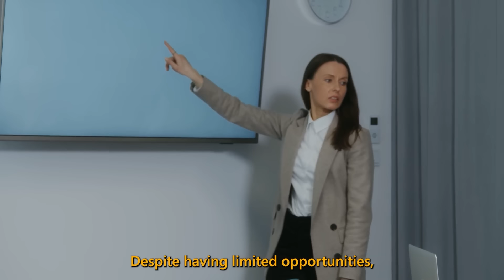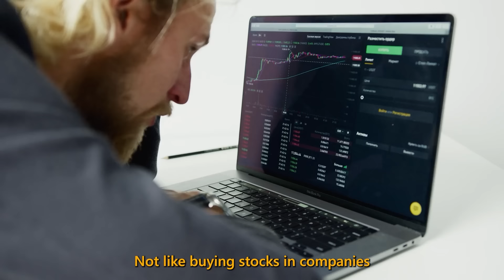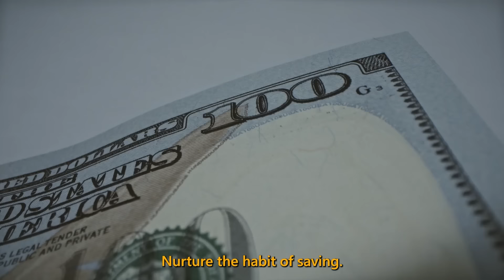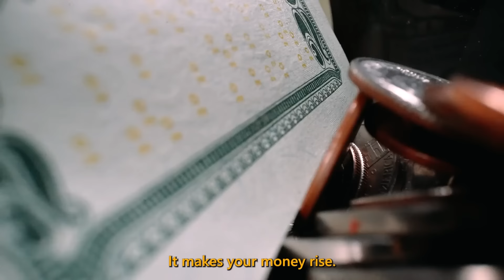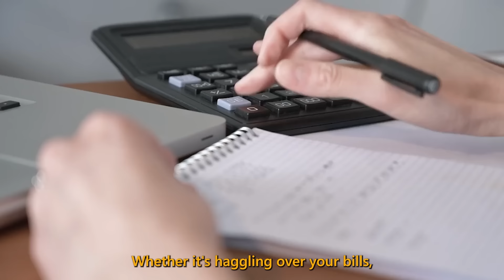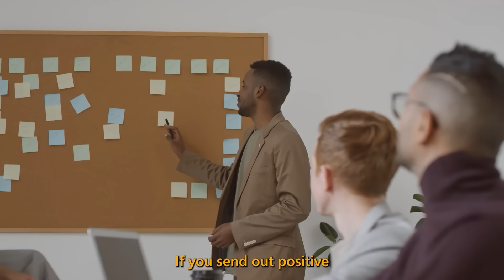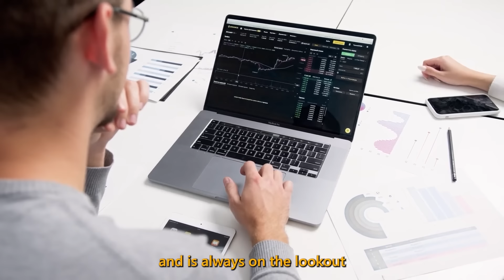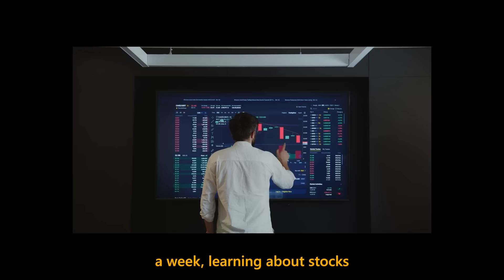Wealth Building Mindset And Habits - Trip2Wealth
Wealth Building Mindset and Habits!
In 1931, Abbott Labs brought on board an employee named Grace Groner.
But Grace wasn't just any typical employee. Despite having limited opportunities, she possessed something extraordinary: a wealth-building mindset and habits that would lead her to achieve what seemed impossible to many.

Grace transformed a mere $180 into a staggering $7 million fortune.
Yes, you heard it right – from $180 to $7 million. And how did she accomplish such a feat?
It was all about the growth mindset and habits she practiced. Grace’s journey began three years into her tenure at Abbott Labs when she made a seemingly simple decision. She purchased three shares of Abbott stock, each priced at $60, amounting to a total investment of $180.

This step, modest as it appeared, planted the seeds for an incredible financial legacy. Grace didn't just hold onto these shares; she nurtured them with patience and foresight. She continuously reinvested the dividends, and over the years, through stock splits and market appreciation, her investment multiplied astonishingly.

1. The Psychology of Money
2. Rich Dad Poor Dad
3. The Compound Effect
4. Secrets of the Millionaire Mind
5. The Millionaire Fastlane
6. Atomic Habits
7.The 48 Laws of Power by Robert Greene
8. The 4-Hour Workweek by Tim Ferriss
9. Thinking, Fast and Slow
10.The Richest Man in Babylon

🏆 My Goal 🏆

⏱️Time Stamps⏱️